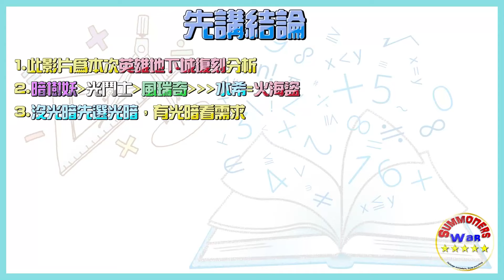【英雄地下城】復刻第十九周 【速刷💨地下城】就選這一隻？！曾經能夠【單刷】龍🐉之地下城的角色為何沒落 全攻略推薦 全中文 | 魔靈召喚 Summoners War